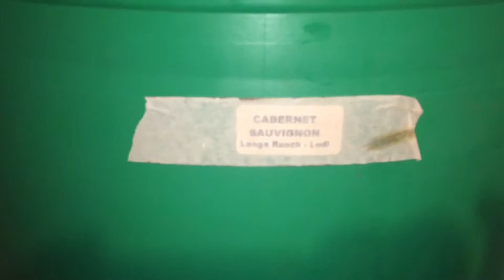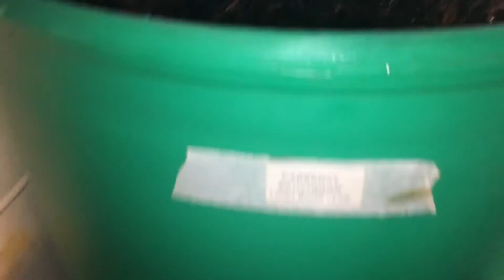Wine making grapes fermentation